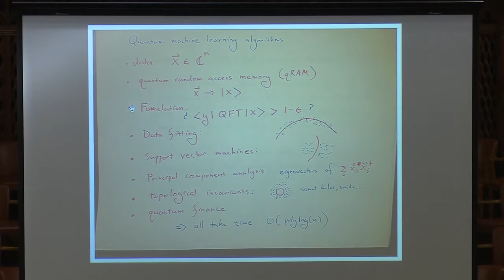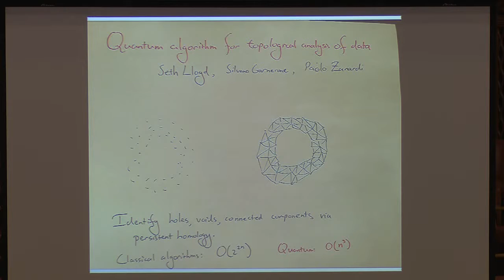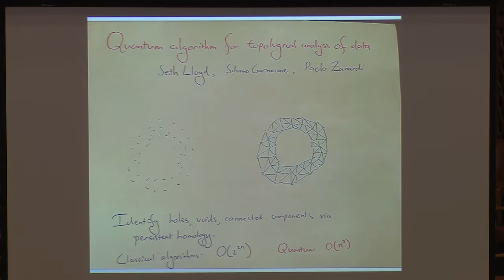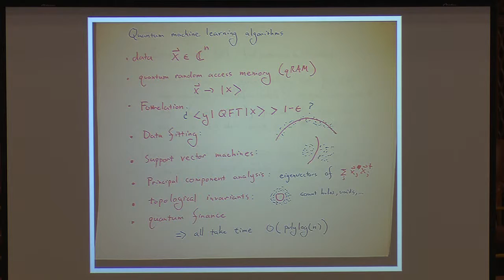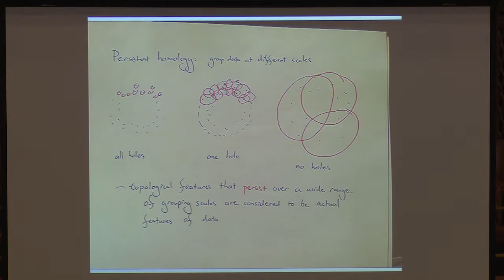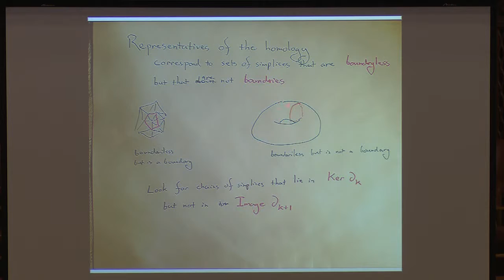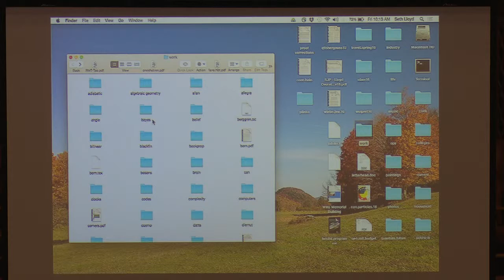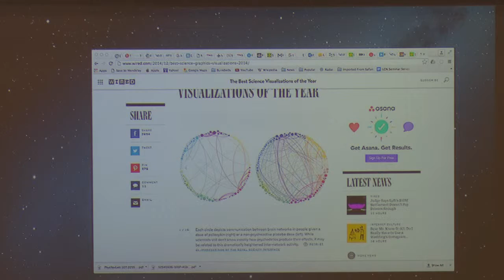Quantum Information and Computation - Seth Lloyd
Seth Lloyd from MIT
Quantum Algorithms for topological analysis of data